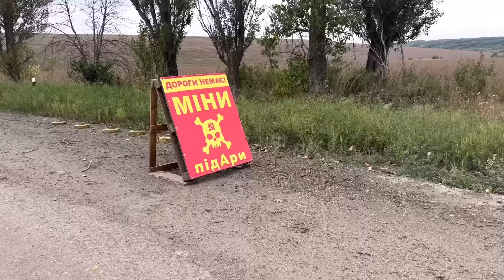14 вересня 2023 р. Горячна точка: дорога Луганська область, 2 км від фронту ЛНР.